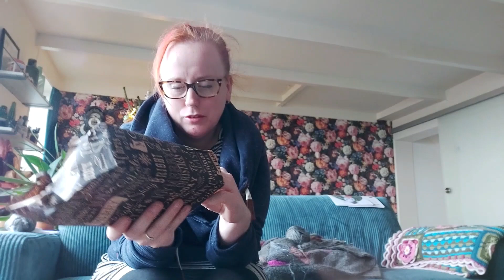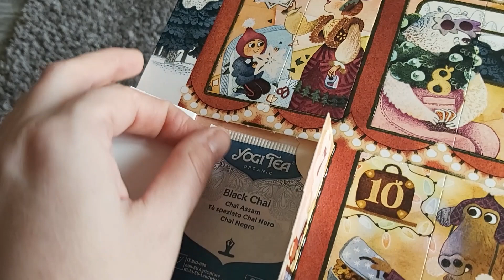Froukjes Vlogmas 2e creatieve advent week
en mijn eigen spinkalender